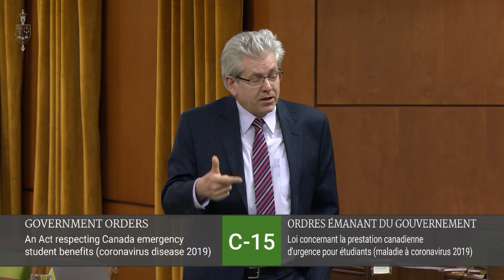CHARLIE ANGUS ON GETTING MEDICAL STUDENTS INTO NORTHERN HOSPITALS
Please watch this exchange with Minister Qualtrough and our work to get Northern Ontario Medical students placed in Northern Ontario hospitals to help fight COVID.